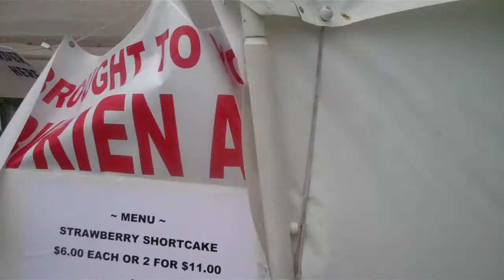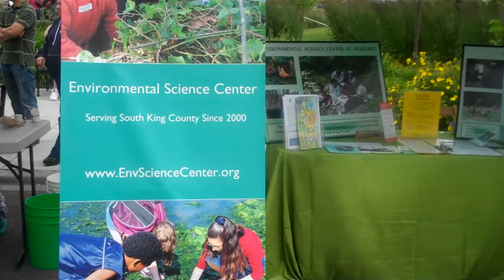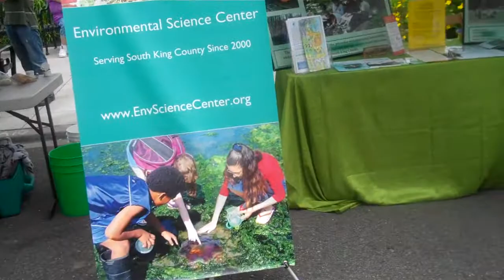Didgeridoo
Didgeridoo is an Aborigine wind instrument that has a nice distinctive sound.  This group that included someone playing a guitar were performing at the 2012 Seattle Folklife Festival at the Seattle Center.